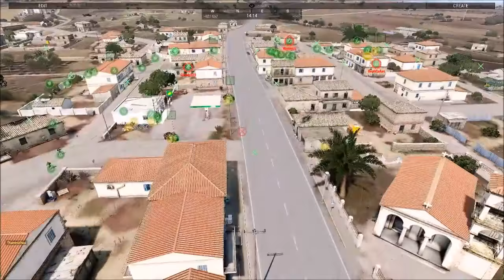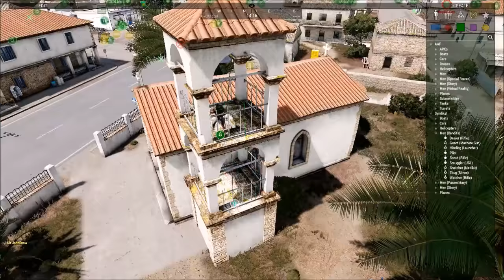Saving Private Emails, a Hillary Lolton inspired OP Round 1: Arma 3 Vanilla PvE + P Ops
What happens when you take a PvE scenario, 20 NATO players, 4 AAF Players, a Syndikat infested AO, and a Hillary Clinton email server theme and mash it all together? See for yourself! it, to my surprise, went much better than you'd think...

The FBI (NATO Players) had 1 hour to destroy three different structures containing Hillary's Email servers. Defending them were mercenaries (The Syndikat) and rogue Secret Service (AAF Players)